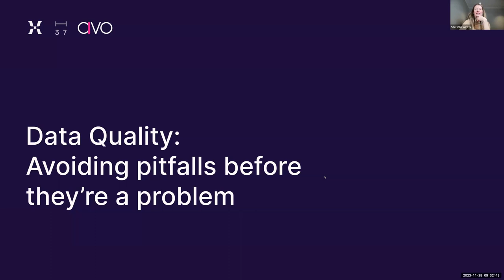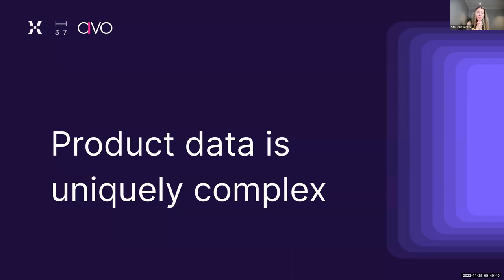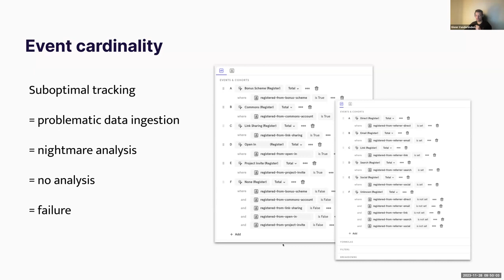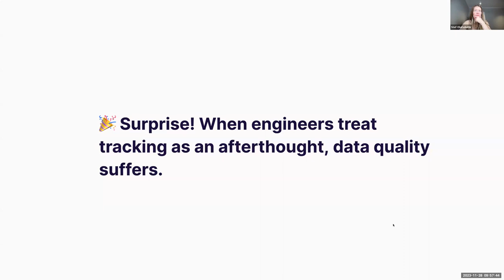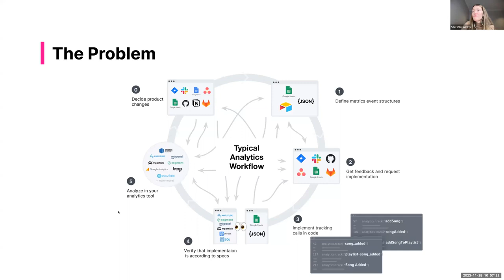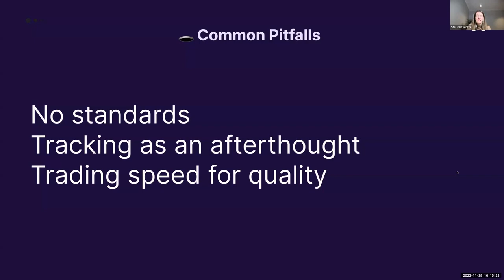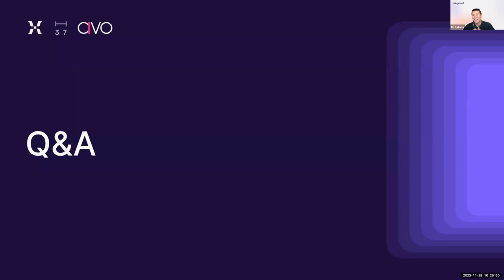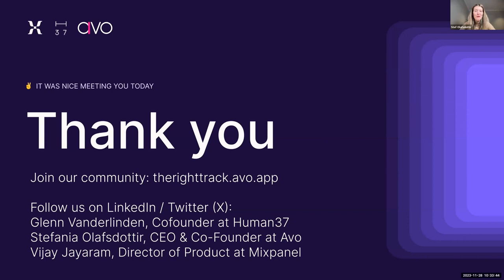Data Quality Part II Avoiding pitfalls before they’re a problem Avo x Mixpanel x Human37 Webinar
Webinar together with AVO and MIxpanel on data quality pitfalls - Part 2 for US timezone.